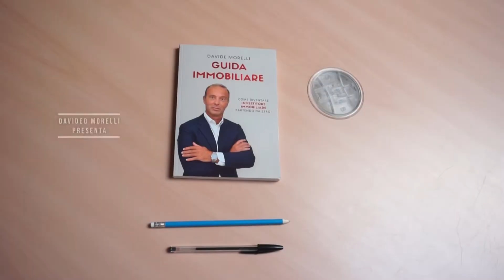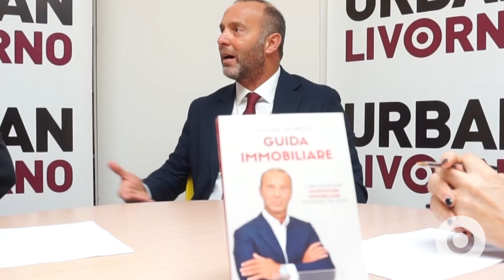COME SI VALUTA UN IMMOBILE? - Pillole Immobiliari: Episodio 1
🏡🏡Tabelle suddivise a zone e relativi volari immobiliari al Mq. Si valuta ancora così un immobile? Lo spiega Davide Morelli ne l’intervista🏡🏡

Tutto quello che c’è da sapere quando si effettua una vendita o un acquisto di un immobile. Perché è meglio rivolgersi ad un professionista e quali sono i probabili cavilli che si possono incontrare nella trattativa.

Davide Morelli autore del libro. "Guida Immobiliare" nel settore da oltre trent’anni ogni settimana affronta un argomento. Dalla figura dell’agente all’ ecobonus 110 %